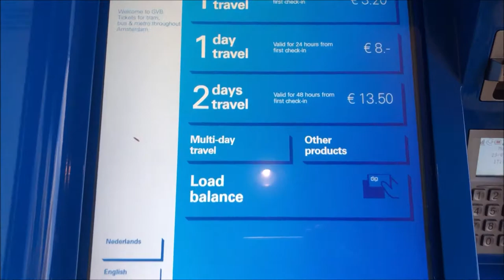Hotel Campanile Amsterdam direkt neben Metro Station Gaasperplas | HD Oktober 2019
Great Hotel 200m near Gaasperplas Metro Station - perfect for a City trip in Amsterdam. Nightlife, Cannabis and Party trip :)

Schreibt euer Feedback und eure Meinung gerne in die Kommentare! :)